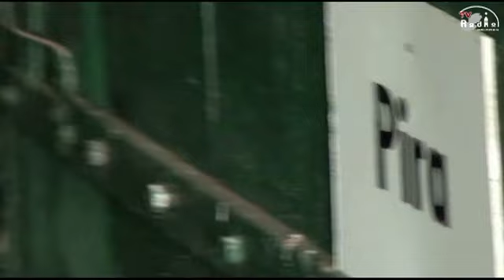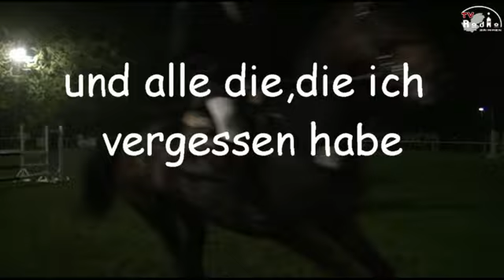50 Jahre Reiten Elmenhorst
Wir waren in Elmenhorst beim Flutlicht Springen, geehrt wurde Horst Becker der über 50.Jahre die Zügel in der Hand hält.